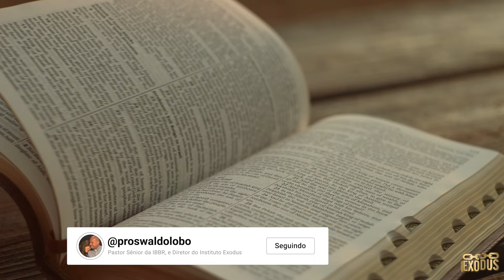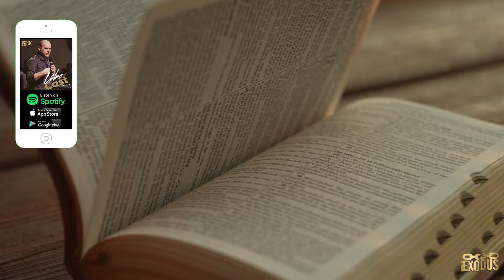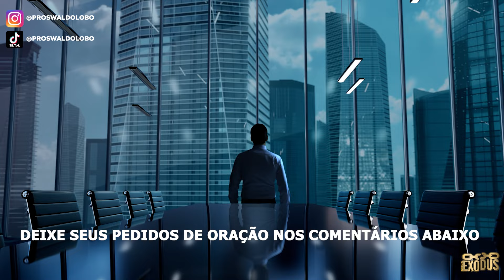ORAÇÃO FORTE da MANHÃ (02/03) - A SUA CASA CHEIA DO PODER DE DEUS!